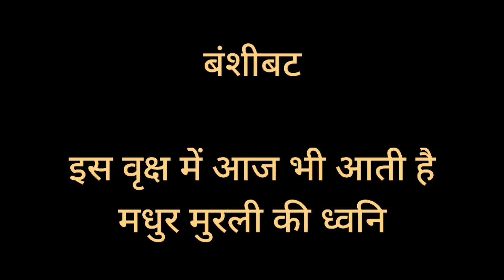बंशीबट - वृक्ष में से आज भी बंशी की ध्वनि सुनाई देती है। banshi bat krishna's flute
इस वृक्ष में से आज भी बंशी की ध्वनि सुनाई देती है। इसी वृक्ष पर बैठकर श्रीकृष्ण बंशी बजाते हैं।

वृन्दावन से श्री बाँके बिहारी जी मंदिर से लाइव उत्सव, लीलाओं एवं दर्शनों का आनंद लें।

Please join us for live utsav, darshan from banke bihari temple, vrindavan

कुन्ज बिहारी श्री हरिदास

निखिल गोस्वामी
सेवाधिकारी श्री बाँके बिहारी जी मन्दिर
वृन्दावन

Nikhil Goswami
Sewa adhikari Shri banke bihari ji mandir
vrindavan

banshi bat
krishna ji ki murli ki dhwani